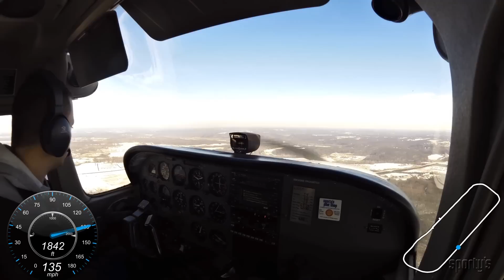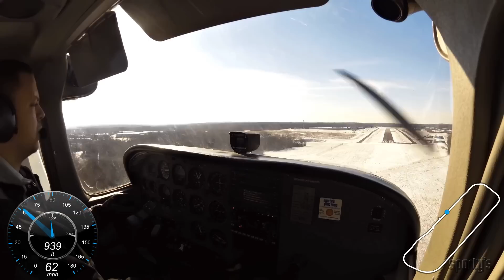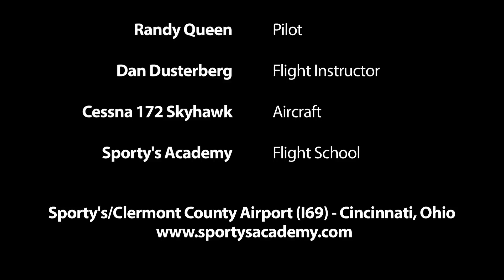Randy Queen's first airplane solo at Sporty's Academy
Watch as Sporty's Academy student Randy Queen completes his first solo flight in a Cessna 172 Skyhawk at the Clermont County Airport, near Cincinnati, OH.

This video was recorded with the Garmin Virb camera.